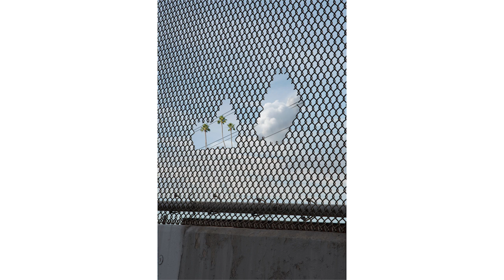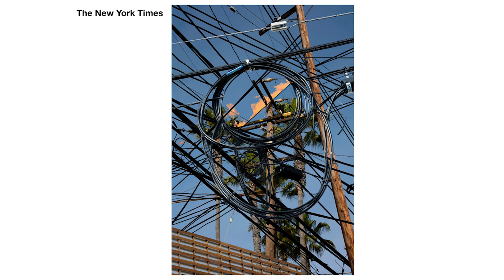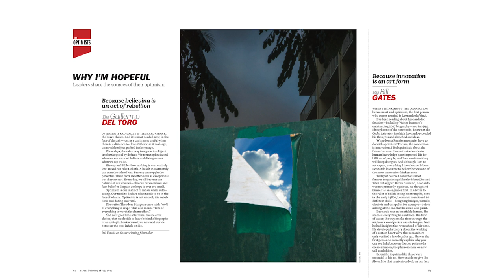KangHee Kim - Photographer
MPS Digital Photography presents a talk by photographer KangHee Kim.

KangHee Kim’s brand of quirky and lyrical imagery has gained traction in the fine art and commercial arenas, making her a rising star in the industry. Her project "Street Errands" is a series of collaged photographs taken in New York and elsewhere in the U.S. that she describes as a “form of surreal escapism produced from mundane encounters”.

i3: Images, Ideas, Inspiration lecture series features leading photographers and artists, hardware and software developers and industry experts.